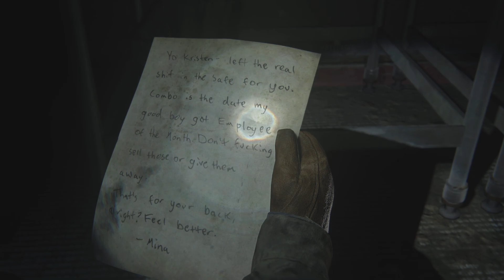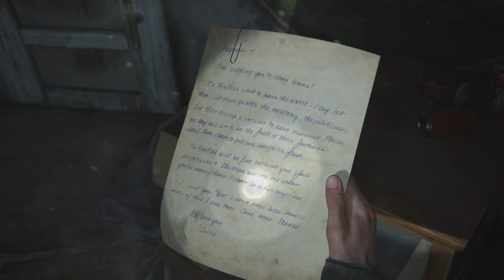The Last of Us Part II - Part 2 - ELLIE & DINA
Mainly focusing on Ellie & Dina, they get closer as a relationship than they ever thought they were to be. Maybe Jesse was right about them two.

After a deadly journey across post-pandemic USA, Ellie and Joel settle down in Wyoming. Living in a thriving community gives them stability, despite the threat of the Infected and desperate survivors. When a violent event disrupts the peace, Ellie begins a relentless journey for justice. Hunting those responsible, she's confronted by devastating physical and emotional repercussions of her actions.